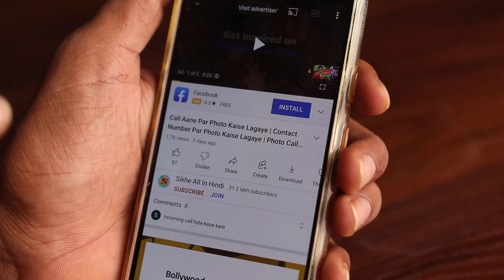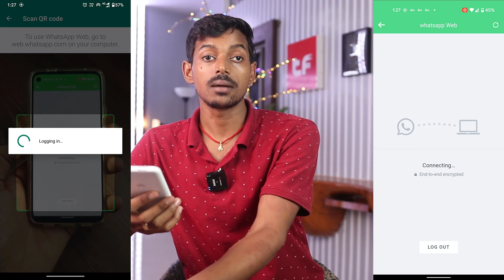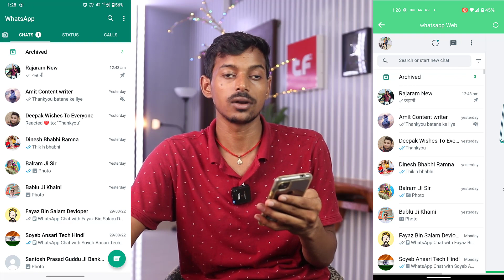Ek WhatsApp Do Mobile Me Kaise Chalaye हमेशा के लिए 100% 🔥 1 WhatsApp 2 mobile me kaise chalaye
2 whatsapp in one phone,
2 mobile me 1 whatsapp kaise chalaye,
1 whatsapp 2 mobile me kaise chalaye,
ek hi whatsapp do phone me kaise chalaye,
whatsapp do mobile me kaise chalaye,

एक मोबाइल में दो व्हाट्सएप चलाने के लिए आपको एक एप्लीकेशन डाउनलोड करना होगा WAPro App. यही वो एप्लीकेशन है. जिससे कि आप Ek WhatsApp Do Mobile Me Chala सकते हैं. WAPro App को इस्तेमाल कैसे करना है. इसके लिए मैंने आपको वीडियो में स्टेप बाई स्टेप बताया है.

1 WhatsApp 2 Mobile Me Kaise Chalaye

एक व्हाट्सएप दो मोबाइल में चलाने के लिए सबसे पहले WAPro App को ओपन करें.
चौथे नंबर वाले Whats Scan ऑप्शन पर क्लिक करें.
अब दूसरे फोन के WhatsApp में तीन डॉट पर क्लिक करें
Linked Device पर क्लिक करें।
Link a Device पर टैप करके "Use Mobile Data" पर क्लिक करके, WAPro App में जो बारकोड दिख रहा है, उसको दूसरे फोन से स्कैन कर लीजिए और फिर उस फोन का व्हाट्सएप आपके इस फोन में आ जाएगा और जब मन चाहे तब आप इस व्हाट्सएप को जहां चाहे वहां से Use कर सकते हैं और यही तरीका है जिससे कि आप 1 WhatsApp 2 Mobile Me Chala सकते हैं.